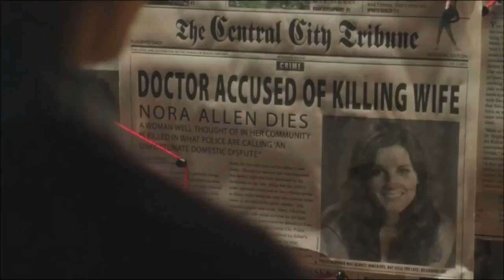The Flash⚡ Storm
The Flash Music Video i hope you guys enjoy this :)

Music Used -Koethe Koethe Storm

Friends

the flash season 1 and 2